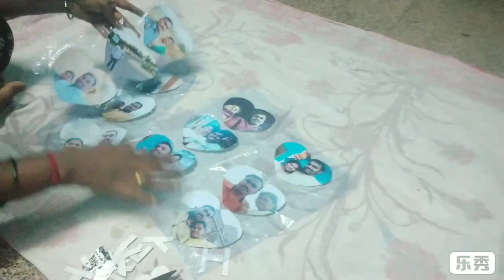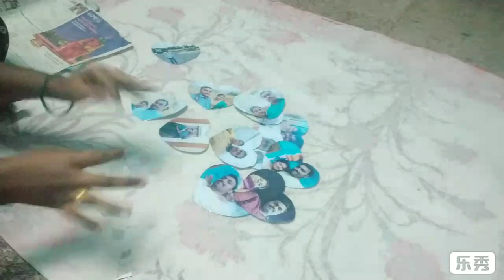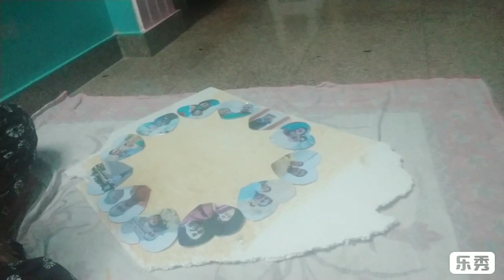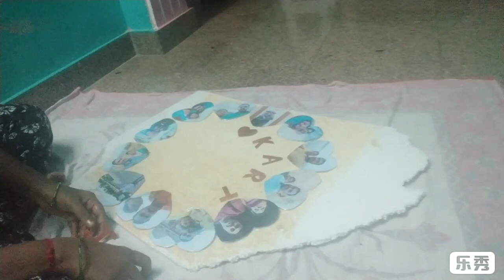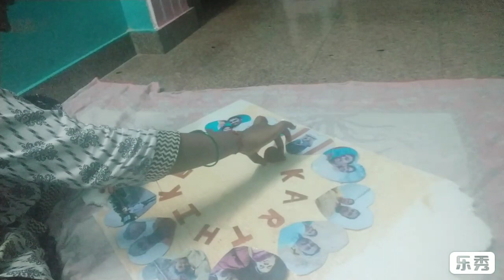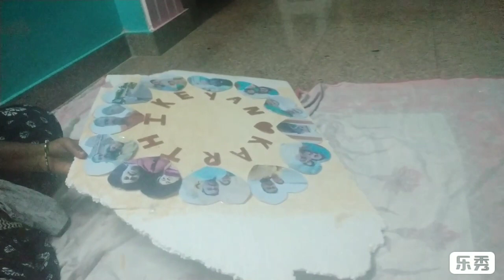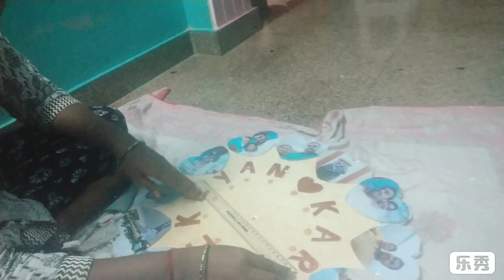photo clock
The photo clock  make on dharmakol. And also used the photos and colors.